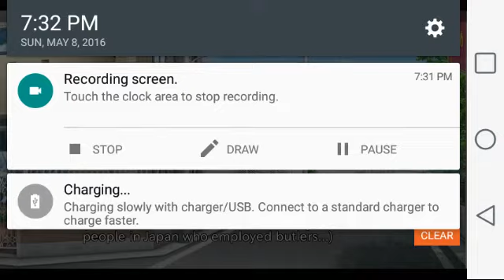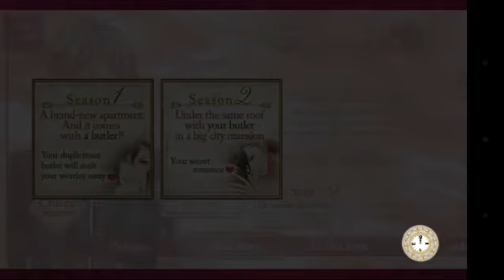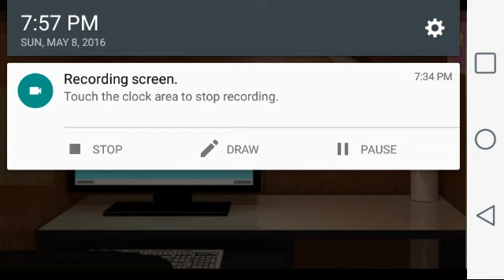Butler until Midnight Part 2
We appear to be in quite a mess... I apologize for the first episode not uploading; I'll explain:

I, Zelda Dragneel, am starting a new job in Tokyo, so we bought a one-room apartment. On the way there, we are almost run over by a limo. Inside is a butler to the Ichijo family, who takes us to the mansion to clean your muddy clothes. You see not just one, but five butlers, who are all...unique. Now, they are at your doorstep..